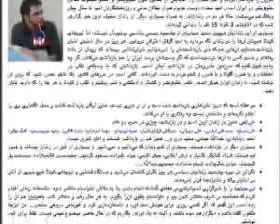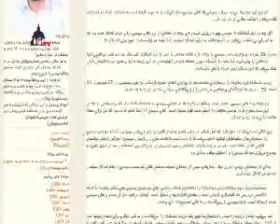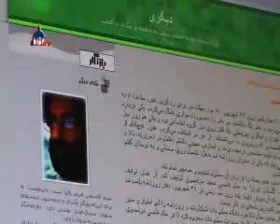«کم مانده ایران را بازداشت کنند»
«کم مانده ایران را بازداشت کنند» - مجتبی سمیع نژاد در «قمار عاشقانه»، با اشاره به بازداشت های گسترده معترضین به نتایج انتخابات «مشکوک» ریاست جمهوری، معتقد است «دستگیری شهروندان که هم‌چنان به طور جنون‌آمیزی ادامه دارد، نشان از خشم کسانی دارد که انتخابات را در شمارش (به زعم خودشان و به دست خودشان) برده‌اند» و:

"... شاید بتوان به مجریان کودتا حق داد که تا این حد عصبانی باشند و تا این حد رفتارهای نسنجیده و نابخردانه‌ی از خود بروز دهند...هر روز در حال شنیدن اخبار بازداشت هستیم، آن‌هایی هم که خبر بازداشت‌شان را نمی‌خوانیم خوش‌شانس بوده‌اند که زودتر از خانه رفته‌اند و دست کسی به آن‌ها نرسیده است که اگر دست‌شان برسد ایران را هم بازداشت می‌کنند. گر چه بیایید قبول کنیم که سرزمین مادری‌مان در بازداشت اینان است. بازداشتی که به وسیله‌ی تقلب در انتخابات و به ضرب گلوله و با ضرب و شتم مردم به دست آورده‌اند. کافی است در مرزهای کشور یک تابلو نصب شود که روی آن نوشته شود، به زندان ایران خوش آمدید..."

چهارشنبه ۱۰ تیر ١٣۸۸- 1 ژوئیه 2009

«معجزه بیست و دوم خرداد»

هادی سلیمانی در وبلاگ «بحر»، ضمن معجزه خواندن روز 22 خرداد و پیروزی محمود احمدی نژاد، اعتراضات و تشنجات بعد از اعلام نتایج را «سازماندهی شده» توسط اصلاح طلبان و دارای هدفی خاص توسط آنان ارزیابی می کند و می نویسد:

"...معجزه 22 خرداد جریان پشت‌سر موسوی را وادار کرد ‌باطن خودش را روز به روز آشكارتر كند. اگر چه تحرکات ‌غیر‌قانونی ‌آنها مشکلاتی ‌را ‌پیش آورد...
‌میرحسین امروز مهمترین دغدغه‌اش سركوب یك جریان عظیم و عمیق اجتماعی است كه به میدان آمده است تا از استحاله انقلاب و نظام جلوگیری كند.
در روزهای آینده خواهیم دید كه چگونه جریان اجتماعی عظیم و عمیق برآمده از انقلاب اسلامی جریان متوهم، ‌خودشیفته و ساختارشكن را مثل كفی خواهد شست و برگ زرین دیگری بر حافظه تاریخی ملت انقلابی ایران افزوده خواهد شد..."